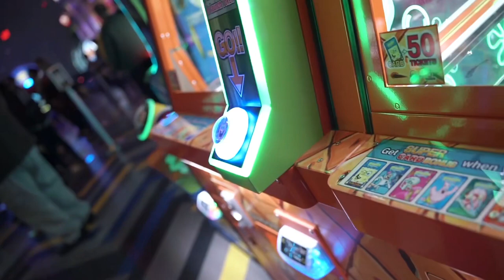MAIN EVENT family fun entertainment center coming to Fayetteville NC in late 2023 @ Cross Creek Mall